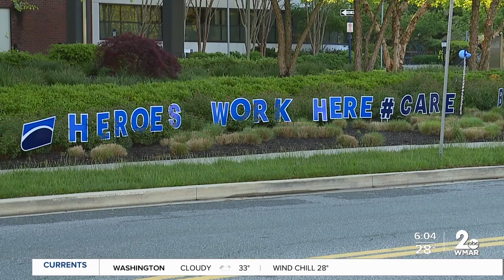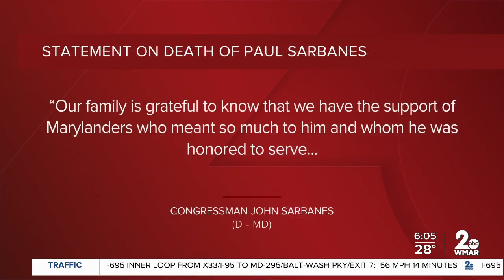Longtime U.S. Senator Paul Sarbanes dies